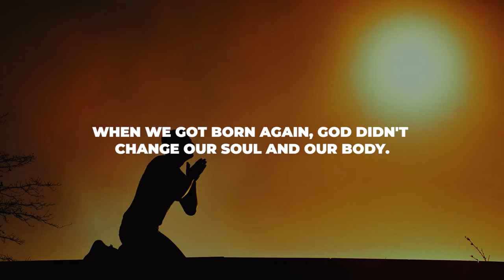My Mind Part 1: The Mind, Imagination and Mental Health | Sermon Highlights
Mental health has to do with how you are doing in your soul - your mind, will and emotions. It has to do with your emotional and psychological well-being. Having good mental health, being sound, well and whole in your soul is important because it affects how we feel, think, and behave. It affects how we go about life, how we relate to others, how we face challenges and handle difficult situations and how we do in things we are responsible for - education, work, etc. When we are doing well mentally, we can enjoy life, enjoy meaningful relationships, enjoy work, overcome life's challenges, be productive, keep growing towards our full potential and make meaningful contributions to those around us. The fact is that all of us face challenges at one point or another, with our mental health, our emotional and psychological well-being. There is nothing wrong in recognizing the difficulties you are facing, to get help, and address those mental health challenges in a positive way.

In this sermon series we discover a Biblical approach towards training and developing our soul, so that we can maintain good mental health, live with soundness, wellness, and wholeness in our mind, with a good, healthy positive mindset. In Part 1, we discuss "The Mind, Imagination and Mental Health." In Part 2, we address the topics of "Concentration, Distractions, Wandering". In Part 3, we try to understand how "Temptations, Addictions, Deceptions" work and how to overcome these. In Part 4, we learn about "Controlling Your Thoughts, Training Your Thinking" so we can use our faculties effectively. In Part 5, we discover the important discipline of "Renewing Your Mind and Renewed Thinking", that transforms our way of life. In Part 6, we learn the Biblical way to "Overcoming Negative Thoughts", an important area for all of us. In part 7, we understand the importance of "Maintaining a Positive Mindset".